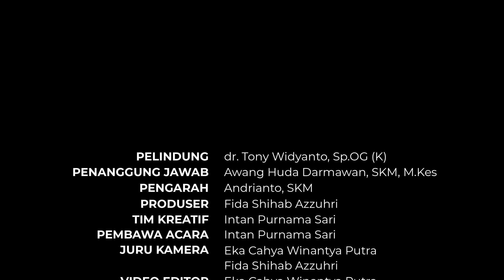WAJIB DICOBA! Resep Camilan Aman Berbuka Puasa Bagi Penderita Diabetes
Tahu tidak jika penderita diabetes boleh berpuasa?
Dengan memperhatikan asupan nutrisi makanan yang dikonsumsi serta mengatur pola makan yang benar merupakan salah satu cara untuk bisa berpuasa terutama bagi seluruh umat muslim di bulan ramadhan ini dan selalu konsultasikan ke dokter Anda terlebih dahulu.
Sobat Sehat, kali ini kita akan membagikan resep camilan (takjil) yang aman dan sehat bagi penderita Diabetes “Fruity Pudding with Carrot Cake dan Es Blewah Mentimun” yang bisa Sobat Sehat sekalian praktikkan sendiri dirumah sebagai kudapan pembuka sebelum mengkonsumsi hidangan utama berbuka puasa, yang tentunya baik dikonsumsi untuk penderita diabetes atau pun bagi Sobat Sehat yang ingin mengkonsumsi kudapan sebagai referensi berbuka puasa yang lebih sehat.
Yuk, tag kami apabila Sobat Sehat sudah mencoba sendiri dirumah!
kami tunggu kreasi terbaik Sobat Sehat semuanya.
Facebook : RSUD Simpang Lima Gumul Kediri